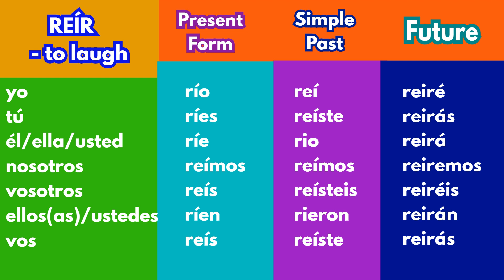REÍR - Indicative Spanish Verb Conjugation Chart | Present, Past and Future